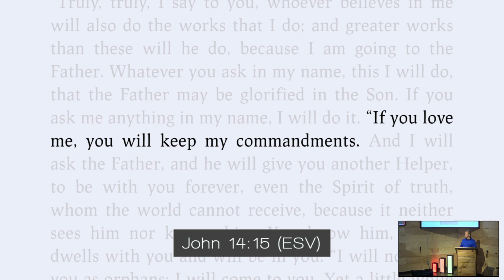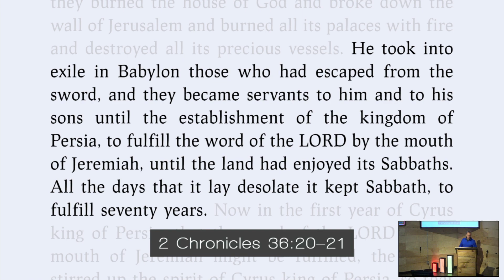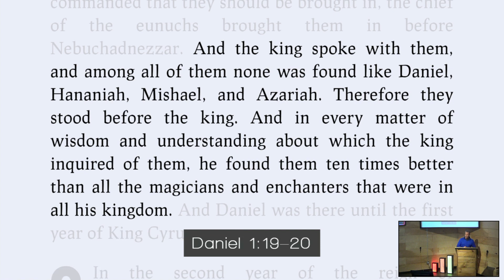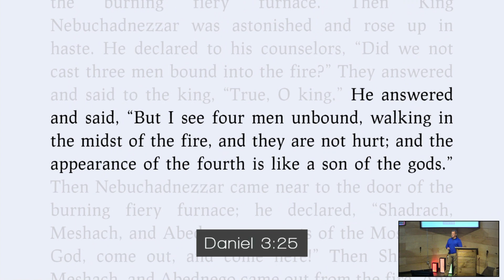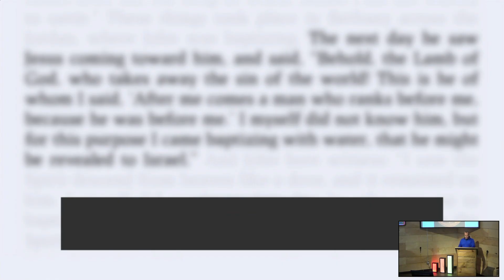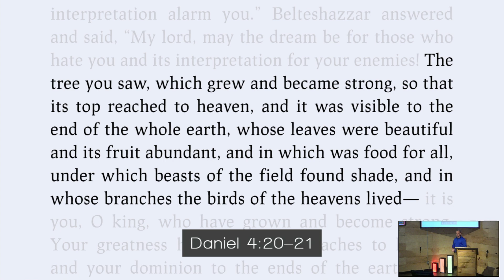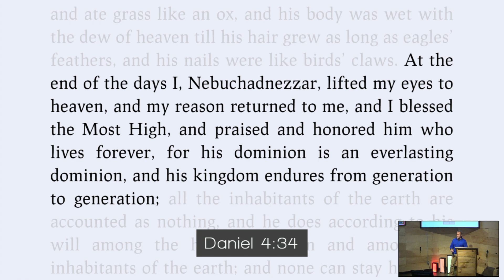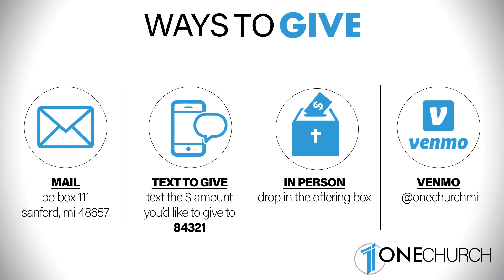One Church Sunday Message - Feb 26, 2023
One Church Sunday Message - Feb 26, 2023 - Greg Wilson - Daniel: Ring of Fire